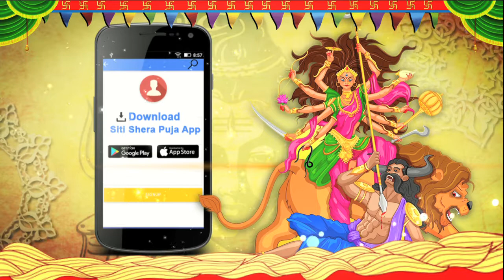SITI SHERA PUJO 2017 | BELEGHATA 33 PALLY DURGA PUJA 2017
বেলিয়াঘাটা ৩৩নং পল্লীবাসী বৃন্দের এবছরের পুজোর ভাবনা সাইকেল৷
সভ্যতা ও সংস্কৃতি এগিয়ে চলেছে ঘূর্ণায়মান গতির উপর নির্ভর করে৷
জীবন ও মৃত্যু বৃত্তাকার চাকার মত সম্পূর্ণ৷ যে ভারসাম্যের উপর নির্ভর
করে প্রকৃতি৷ এটা যেন অপরের সাহায্য ছাড়া একটি সাইকেলের উপর
বসে প্রকৃতি অর্থে এক জায়গায় দাঁড়িয়ে বিশ্বভ্রমণ৷